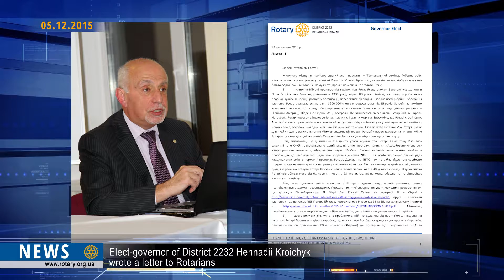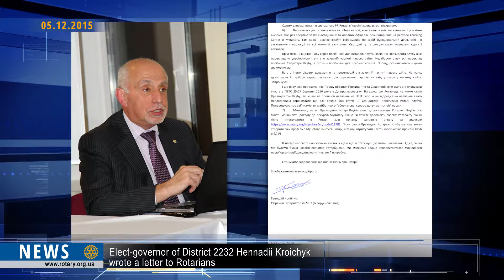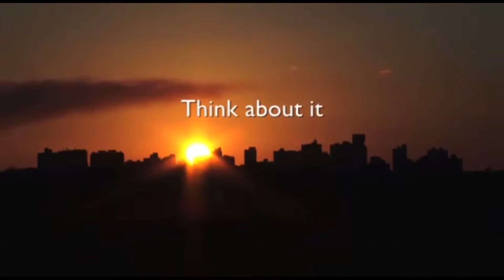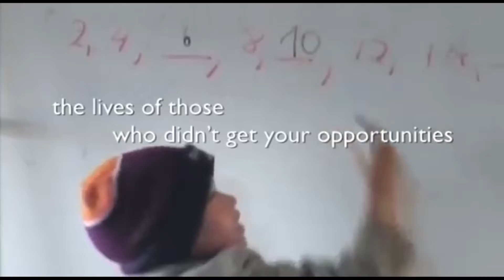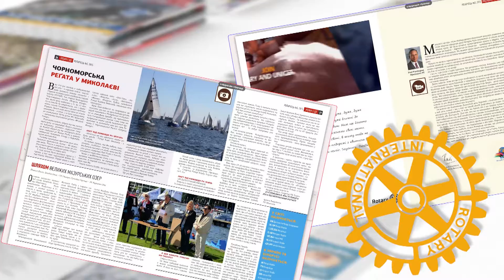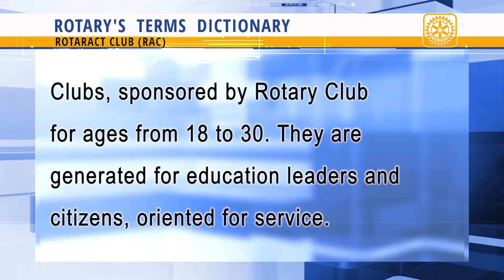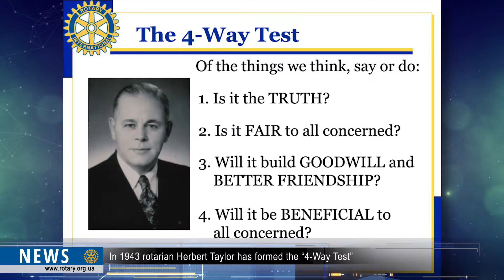Rotary News Ukraine. 2015/12/05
In this news release:
Rotarians from District 2230 got together at the Cherkasy seminar. Elect-governor of District 2232 Hennadii Kroichyk wrote a letter to Rotarians. Rotary Club “Kharkiv-Nadia” invites to the charter: the opening of the club will be provided at the 13th at December. New charity project of the International Committee of Ukraine and Israel Rotary Clubs. The project “Draw the wall” of Rotary Club “Kyiv-Sofia”. Painting can not only deliver the aesthetically pleasing, but also treat. Announced the selection of candidates for the annual scholarships at German universities in the 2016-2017 academic year. In 1943 rotarian Herbert Taylor has formed the “4-Way Test”. Poltava Rotary Club invites you to join the project "Rotary honey cake" and buy delicious sweets with the Rotary emblem. The first Rotary ethnic festival “Cherkasy 2015” has been organized by Rotary Club “Cherkasy-Center”.